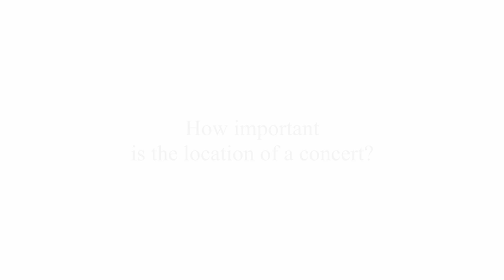Janine Jansen: Interview (part 8)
Janine Jansen is Artist in Residence 2019
Schleswig-Holstein Musik Festival